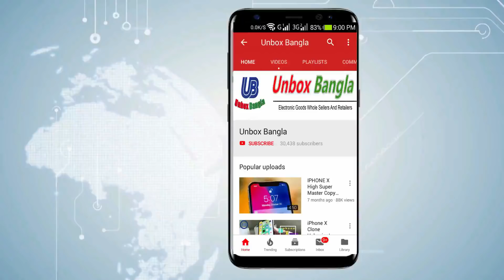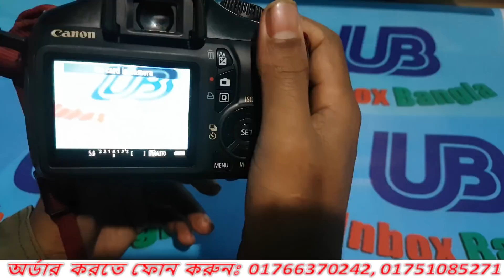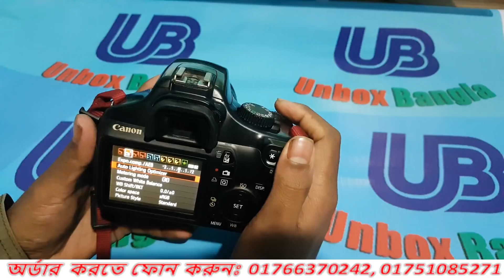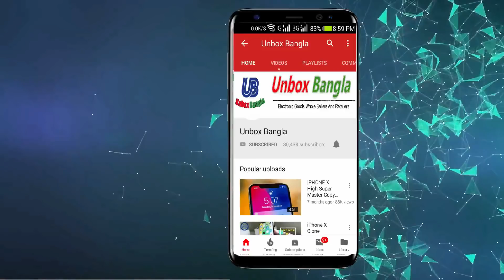মাত্র ৮৫০০ টাকায় নতুন DSLR কিনুন // Buy new DSLR at only 8500 taka Bangla Hands-on Review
সবাই কে জানানো যাচ্ছে canon 1100D price : 16000 taka
কুরিয়ার অফিসে টাকা দিয়ে সাথে সাথে
পণ্য পাওয়ার ব্যবস্থা।
#২৪ ঘন্টার মধ্যে পন্য ডেলিভারি
ব্যবস্থা।
#২৪ ঘন্টা কাস্টমার কেয়ার সার্ভিস
ব্যবস্থা এবং SMS এর মাধ্যমে তথ্য
বিনিময় করা হয় । তাই অর্ডার বা তথ্যের

জন্য-ফোন,ইমেইল বা SMS করুন---
***হাজার ভেজালের ভিড়ে আমরা
গুনাগতমানের পণ্য সরবরাহ করি।আমাদের
আর পন্য সম্পর্কে বিস্তারিত জানতে ও
কাস্টোমার ম্যানেজারের সাথে কথা বলুন।
এবং ঘরে
বসে পছন্দমত পণ্য কিনুন।আর নয় সময় ও
অর্থের অপচয়।তাই কিনার জন্য কল করুন